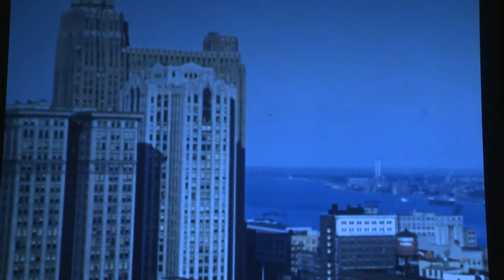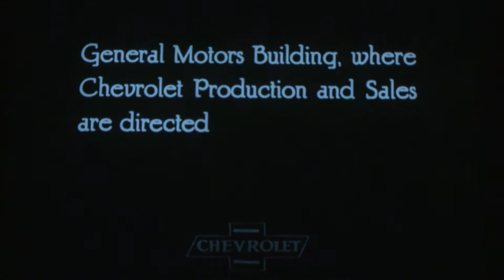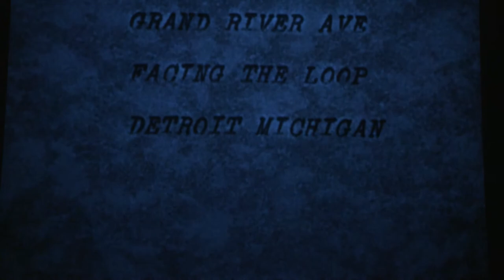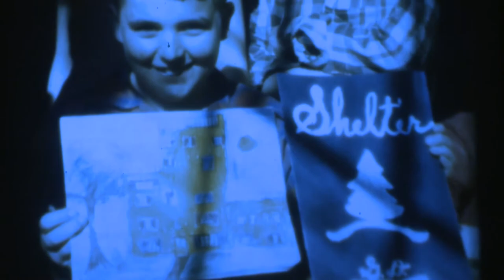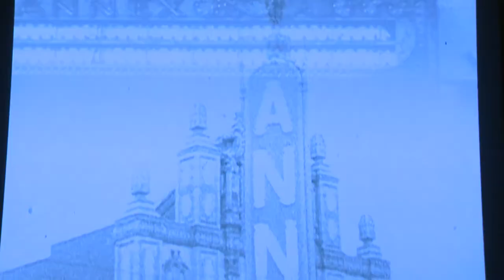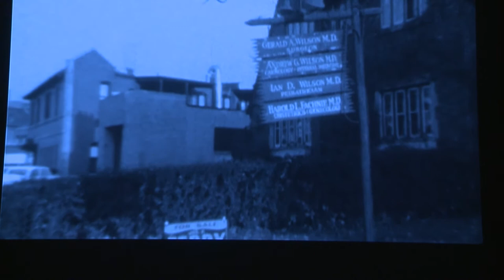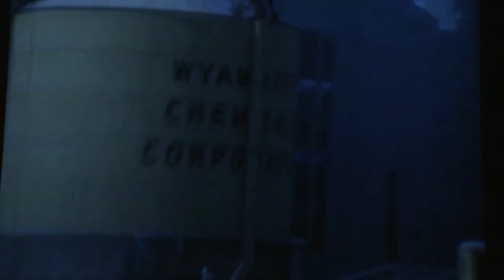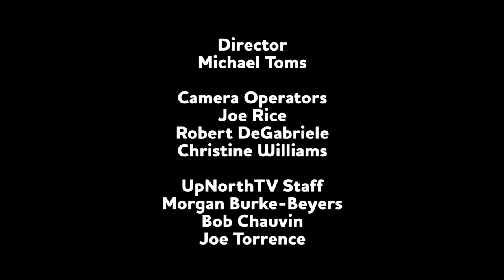TCFF Panel 2014 MEET TCFF VISIONARY AWARD WINNER RICK PRELINGER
MEET TCFF VISIONARY AWARD WINNER RICK PRELINGER
Michael Moore will sit down with Rick Prelinger, the visionary San Francisco-based archivist, filmmaker, and educator whose work inspired and informed “Roger & Me” 25 years ago, and each of Moore’s documentaries that followed. Get a peek at Prelinger’s “Yesterday and Tomorrow in Detroit,” which sold out four TCFF screenings, and find out more about his life’s work, the Prelinger Archives, a collection of 60,000 advertising, educational, industrial, and amateur films, including an astonishing assortment of films chronicling the City of Detroit.

Scheduled to Appear: Michael Moore; Rick Prelinger, “Yesterday and Tomorrow in Detroit.”